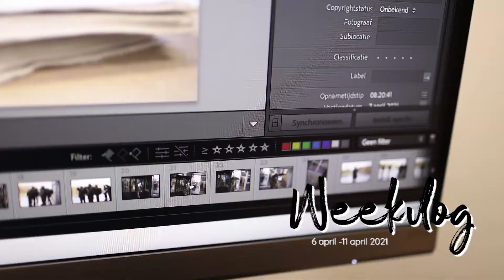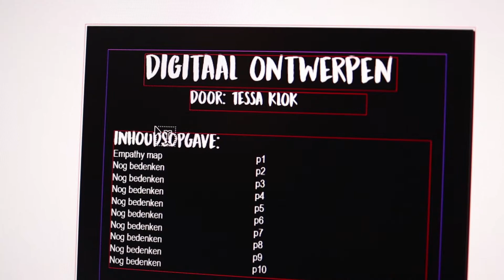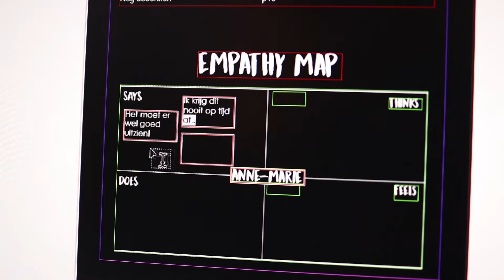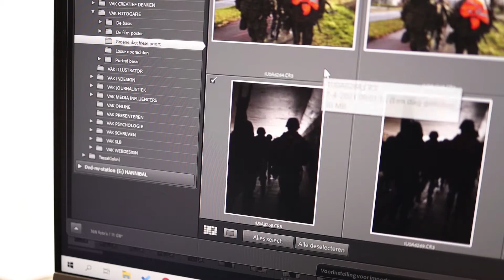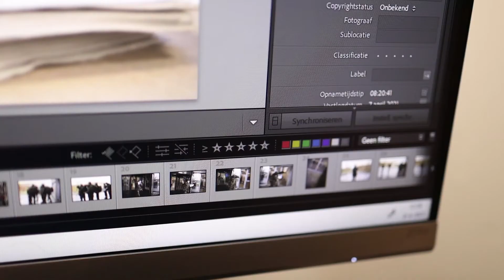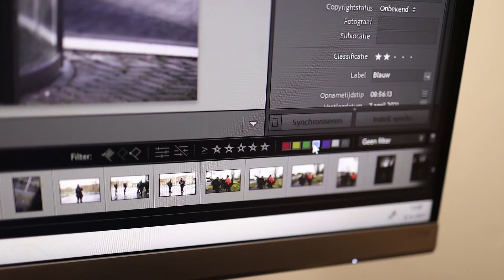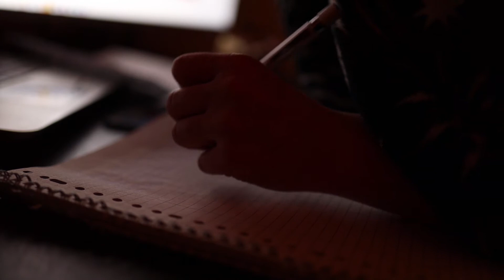HET LEVEN VAN EEN CREATIVE BUSINESS STUDENT | WEEKVLOG #2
Tentamens komen er weer aan, het afronden van projecten zijn begonnen en we zitten nog altijd thuis te werken. Hoe vergaat mijn creatieve studie vanuit huis? Creative Business vanuit je studentenkamer.